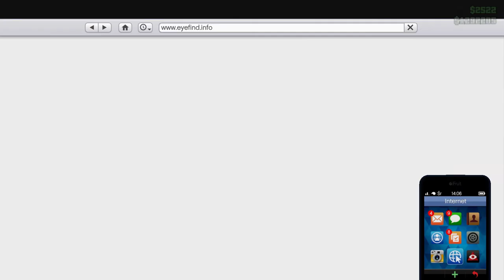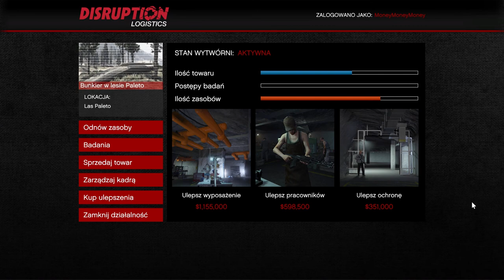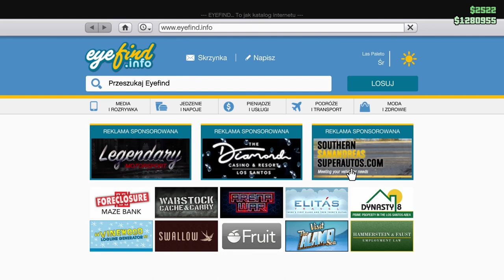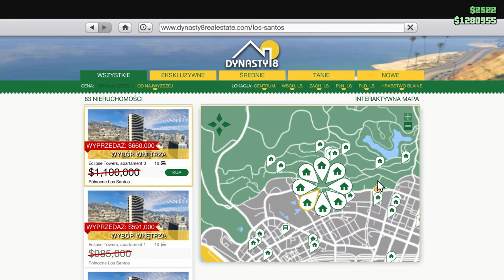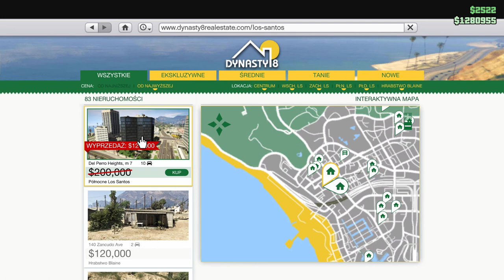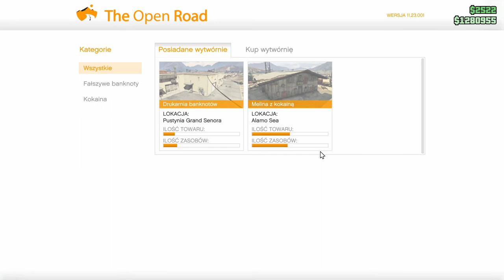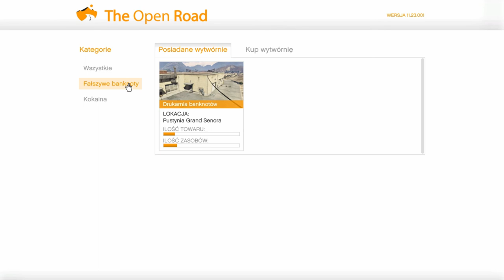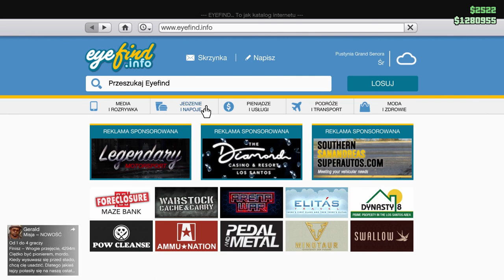GTA 5 ONLINE - Czyli jak zacząć rozgrywkę ONLINE w 2021 roku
Cześć, pewnie wiele osób zakupiło GTA na epicu za małe pieniążki lub wcześniej otrzymało je za darmo ale nie wie co gdzie i jak. Postaram się odrobinę wprowadzić was w ten świat. Zostawcie łapkę w góre, subik również mile widziany a to będzie motywować mnie do dalszej pracy oraz lepszego opisywania wszystkich procesów jeden po drugim :)